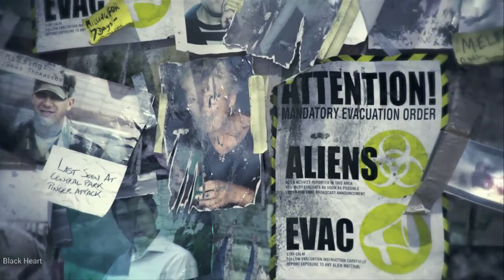GMV "ROY" Breathe Me In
This high-quality edited video composes different scenes from multiple commercial free-to-use games footage, thanks to the game developers! Black heart provides unique value in this GMV by editing videos using various scenes from different video games to create something totally unique.